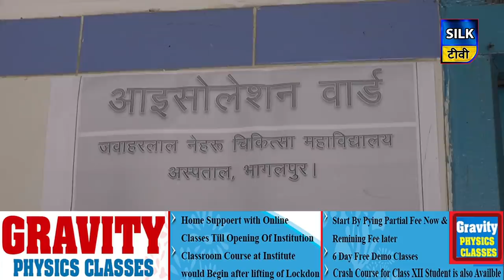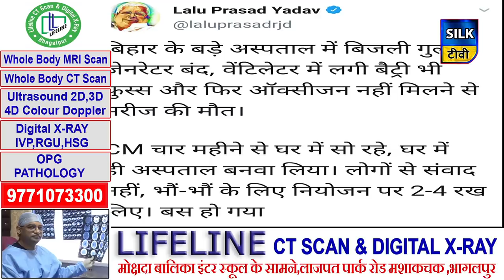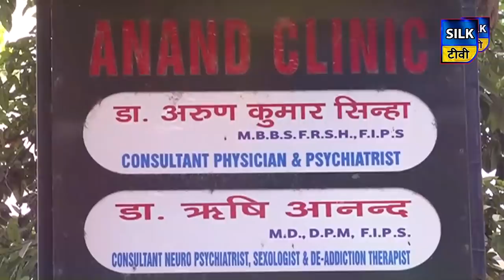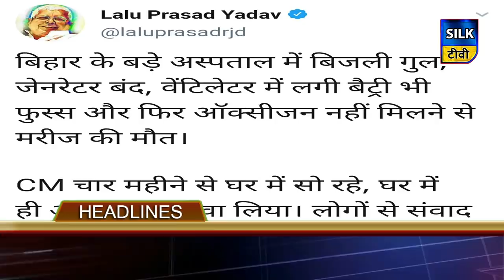SILK TV- जिले की खबरें एक साथ | 18 JULY 2020